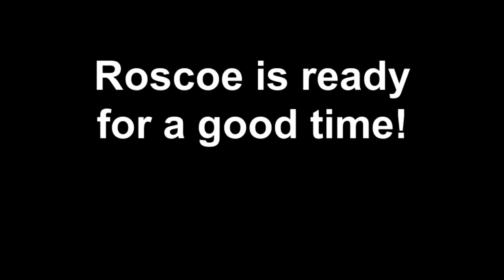Roscoe is ready for a good time!